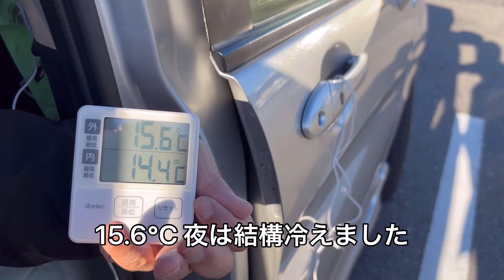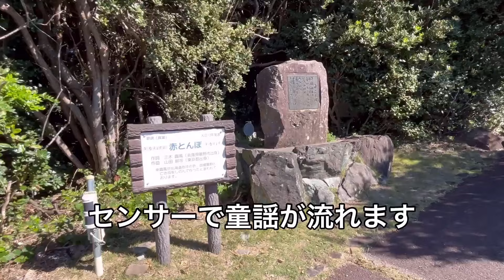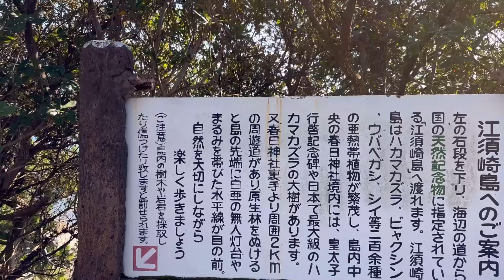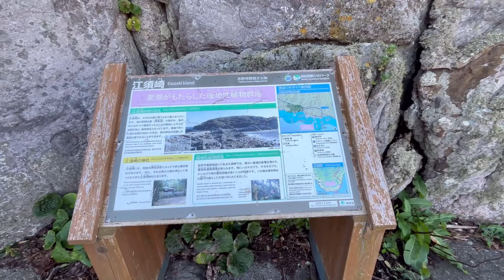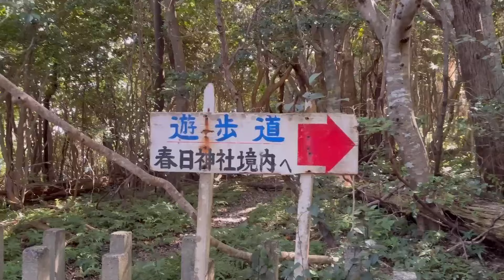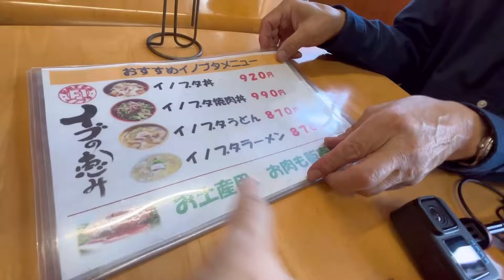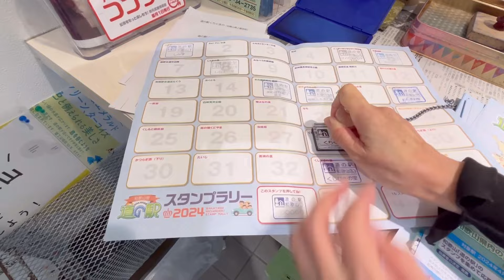《シニア夫婦車中泊》童謡口ずさみながら江須崎島へ🎶ススキの名所🌾生石高原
道の駅すさみを後にして
童謡の園へ
童謡を口ずさみながら散策
思いのほか楽しい😄
その先には絶景の江須崎島へ✨

🌾ススキが見頃の
生石高原にも行ってきました！
こちらも絶景でした〜